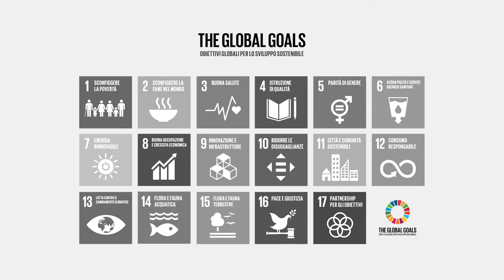Siena Summer School on Sustainable Development - Despina Fragouli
La Prof.ssa Despina Fragouli, Istituto Italiano di Tecnologia,ci parla dei problemi provocati dalla produzione di plastica e di come risolverli sulla tematica "Scienza ed innovazione per lo Sviluppo Sostenibile". Ascoltiamo il suo contributo:
"La soluzione migliore è sostituire la plastica con una nuova
"bio-plastica", proveniente da rifiuti agricoli, tecnologicamente avanzata e nel rispetto dell'ambiente."